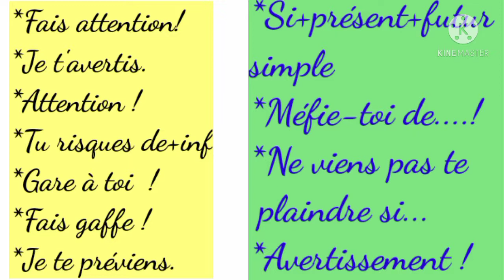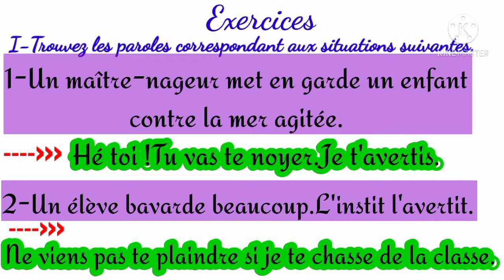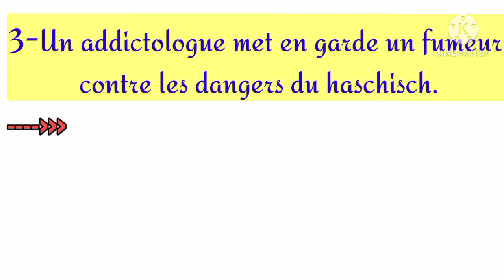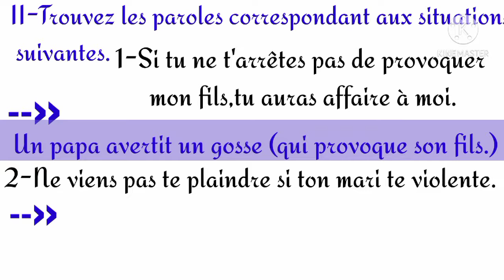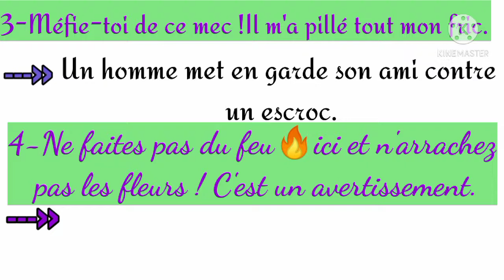Mettre en garde, avertir (2) كيف تحذر وتنبه بالفرنسية تمارين وحلول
Mettre en garde, avertir
Mise en garde, avertissement
Apprendre à avertir, à mettre en garde
Comment mettre en garde, avertir
Exprimer un avertissement, une mise en garde
كيف تعبر عن التنبيه و التحذير بالفرنسية
التحذير والتنبيه بالفرنسية
Exprimer adéquatement une mise en garde,un avertissement
Avertir en français
Mettre en garde en français